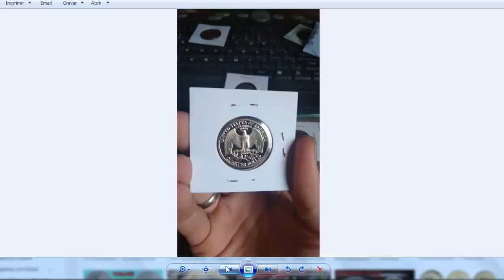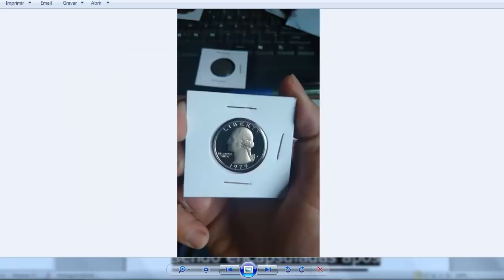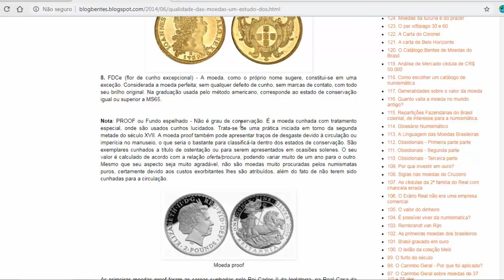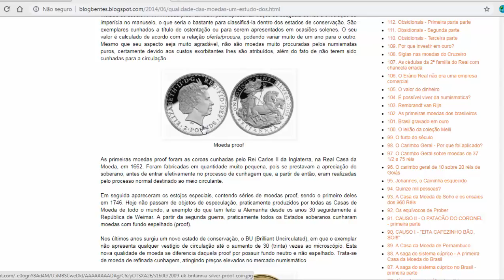MOEDA PROOF DESCUBRA O QUE É !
P R O O F
Moeda de emissão limitada, feita especificamente para coleção. Os cunhos são cuidadosamente gravados e polidos individualmente, com proteção de luvas, sendo encapsuladas após fabrico. O resultado são belíssimas moedas, de fundo espelhado e relevo fosco, com riqueza de detalhes e excelência no acabamento.
Nota: PROOF ou Fundo espelhado - Não é grau de conservação. É a moeda cunhada com tratamento especial, onde são usados cunhos lucidados. Trata-se de uma prática iniciada em torno da segunda metade do século XVII. A moeda proof também pode apresentar traços de desgaste devido à circulação ou imperícia no manuseio, o que seria o bastante para classificá-la dentro dos estados de conservação. São exemplares cunhados a título de ostentação ou para serem apresentados em ocasiões solenes. O seu valor é calculado de acordo com a relação oferta/procura, podendo variar muito de um ano para o outro. Mesmo que seu aspecto seja muito agradável, não são moedas muito procuradas pelos numismatas puros, certamente devido aos custos exorbitantes lhes são atribuídos, além do fato de não terem sido cunhadas para a circulação.